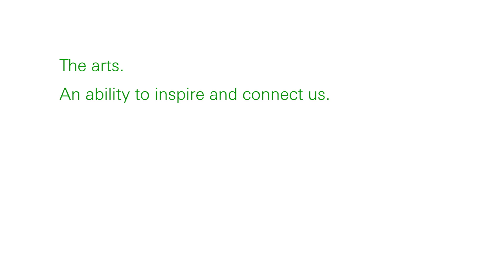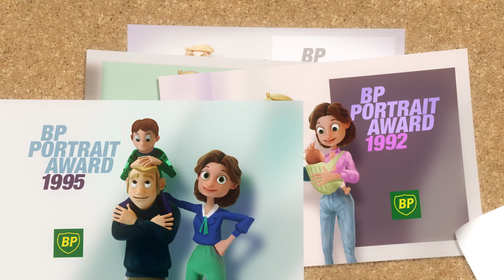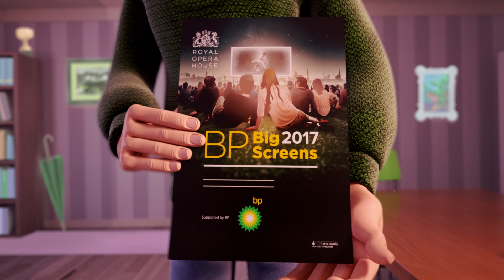BP. Proud to support UK arts and culture for over 50 years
BP believes that access to arts and culture helps to build a more inspired and creative society, it gives us a sense of who we are and where we’ve come from. We’re proud to have supported access to arts & culture for over 50 years. Find out more at bp.com/arts